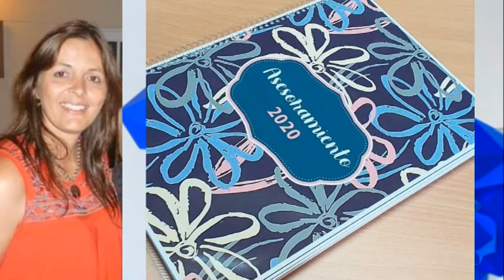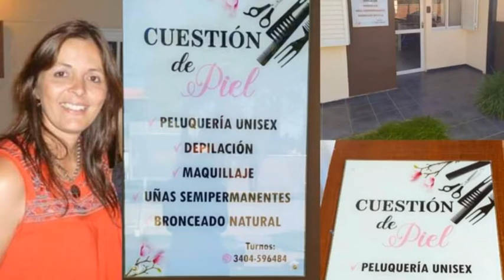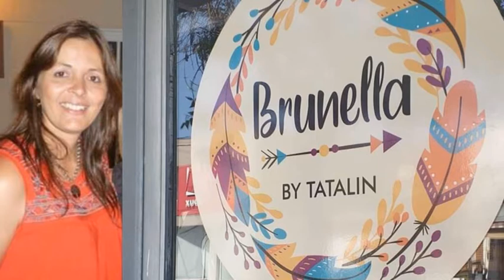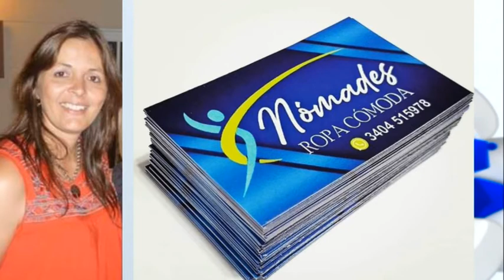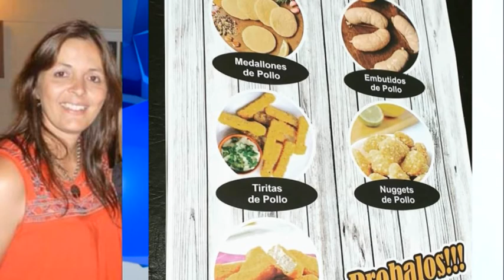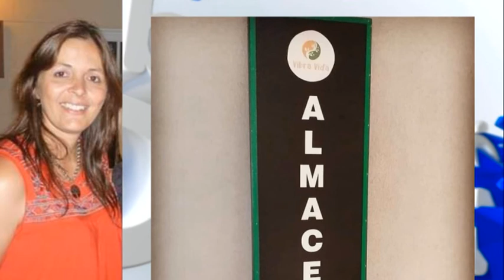Julieta Lehmann - Diseñadora - El pasado sábado se celebró el día del Diseñador Gráfico